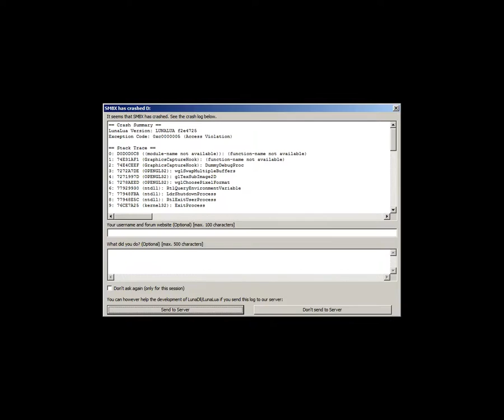SMBX Episode - Delightful Adventure - Enhanced - Part1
SMBX Episode - Delightful Adventure - Enhanced - Created by Darkonius Mavakar